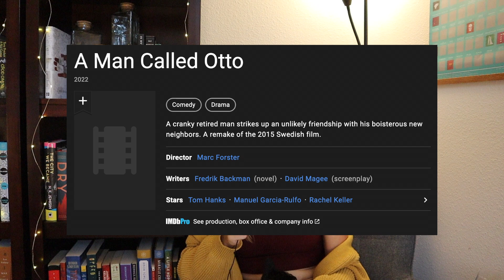All the Fredrik Backman Movie/TV Adaptations Compared to Books | Ranking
I watched all of the Fredrik Backman adaptations and I'm ready to talk about them!

⌚Timestamps⌚
0:00 - Intro
2:25 - A Man Called Ove
3:49 - Britt Marie Was Here
5:35 - Beartown
15:10 - Anxious People
16:35 - Ranking
17:36 - Outro

📚Books Mentioned (all by Fredrik Backman, of course)📚
A Man Called Ove
Britt Marie Was Here
Beartown
Us Against You
Anxious People